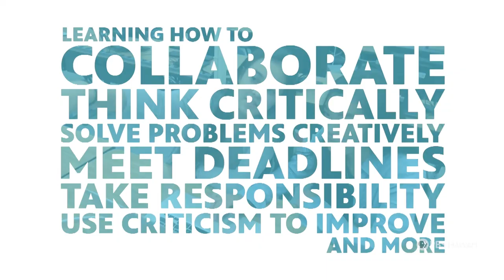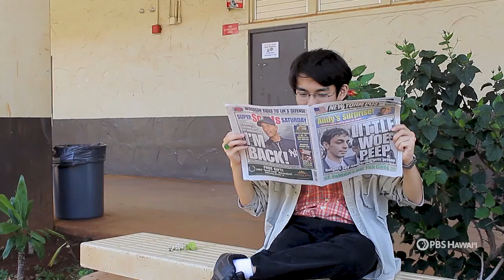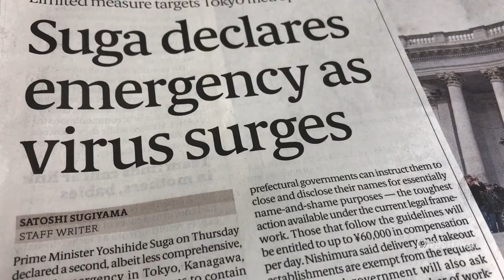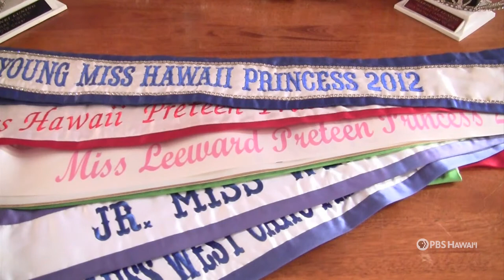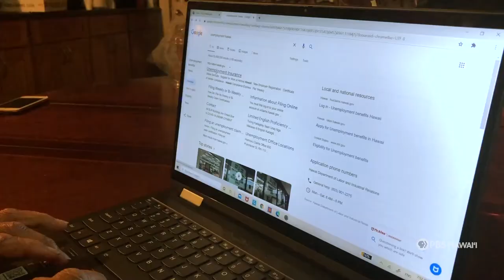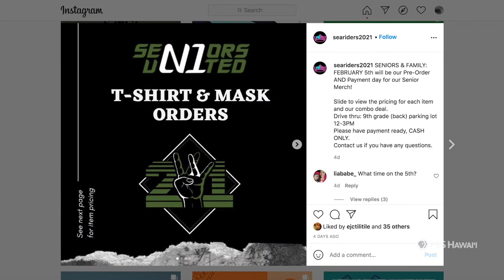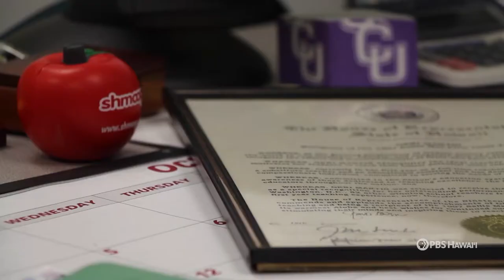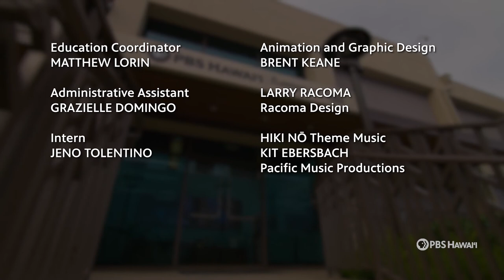Student Reflections Winter 2021, Part Two | HIKI NŌ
HIKI NŌ #1209
Original airdate: Thurs., February 11, 2021 7:30 pm

During the winter quarter of the 2020/2021 school year, HIKI NŌ students reflect on the impact COVID-19 restrictions have had on their home and school lives, as well as the lives of those close to them.

Jasmine Thai, a senior at McKinley High School on Oʻahu, tells the story of how distance learning brought her out of her shell. It caused a spike in her creativity and her ability to communicate with her peers. “I became more in touch with my real self,” says Jasmine.

Marina Vowell, an eighth-grader at Highlands Intermediate School on Oʻahu, explains how the rigorous and isolating routine of distance learning put a kink in her ability to hang out with her best friend—her younger brother—until they figured out how to accomplish both.

George Roy, a sophomore at Kalāheo High School in Windward Oʻahu, reveals the impact COVID-19 has had on his father’s work life as a pilot for Hawaiian Airlines.

Chloe Pacheco, a junior at Leilehua High School in Central Oʻahu, expresses how COVID-19 has inspired her to become a Good Samaritan to her family and her community.

Emma Tilitile, a senior at Waiʻanae High School in West Oʻahu, reports on how some teachers at her school are going the extra mile to help boost student morale in spite of the isolation and reduction in human contact brought on by distance learning.

PLUS

As the 10th anniversary of HIKI NŌ’s February 28, 2011 debut approaches, we are presenting a series of stories on outstanding HIKI NŌ alumni from the program’s first decade. The alumni profile in this episode spotlights Roosevelt High School graduate Satoshi Sugiyama. Satoshi wanted to be a news reporter ever since he was in elementary school in Japan. HIKI NŌ gave him his first opportunity to be the reporter on (as well as write and produce) a television news story. He has been on a fast track to a career in journalism ever since. Satoshi, now 25, is the political reporter for the Japan Times, a national newspaper in Japan.